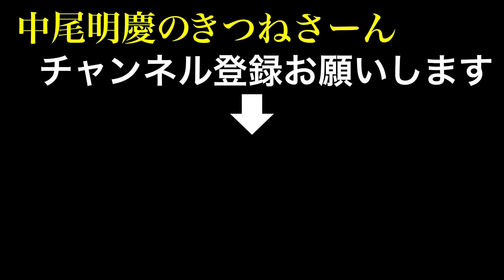やるか。やられるか。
アレですよアレ。意外と皆様見てくださってる大好評超人気スペシャル企画？弁闘記。